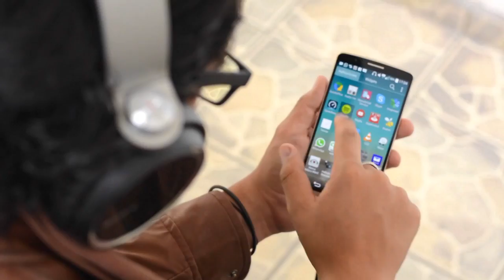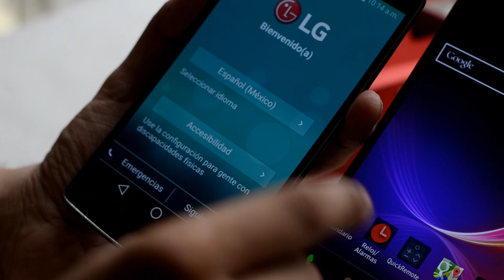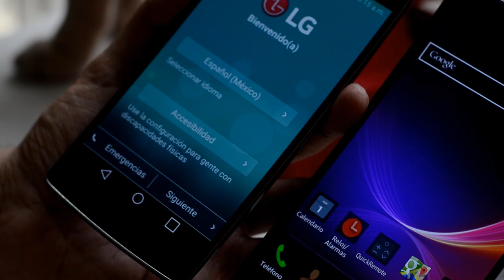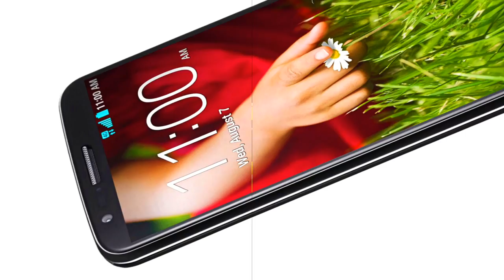LG G Flex 2 - Unboxing en Español Latino HD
Unboxing del nuevo Smartphone Curvo y Flexible de LG, el G Flex 2 que llega a México para competir como todo un titán.